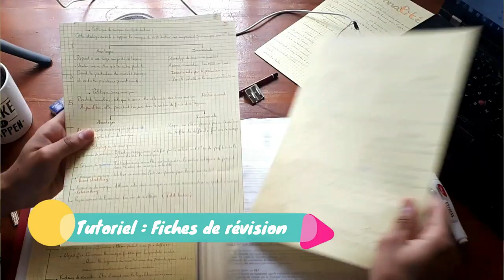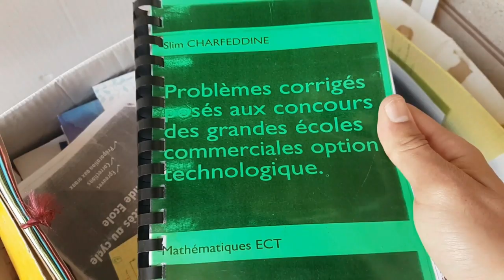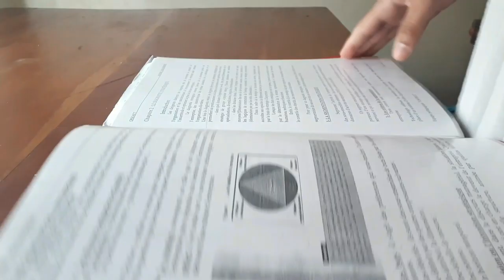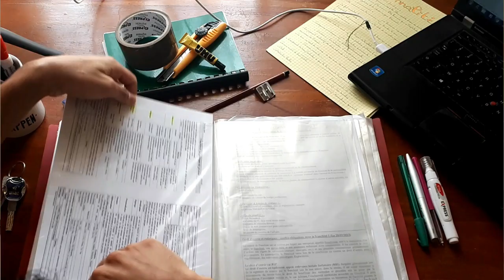طريقتي في تلخيص الدروس الطويلة والمعقدة | لمراجعة سهلة وسريعة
اليوم سأشرح لكم طريقتي الشخصية في تلخيص الدروس الطويلة و المعقدة من أجل مراجعة سريعة و سلسة،  أتمنى أن تستفيدوا من الطريقة و أن تشاركوها من أصدقائكم